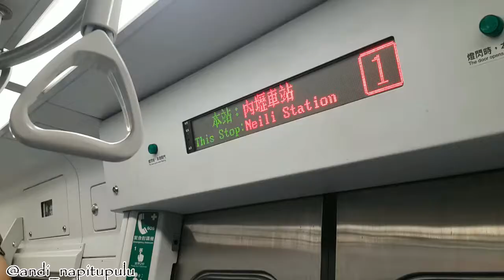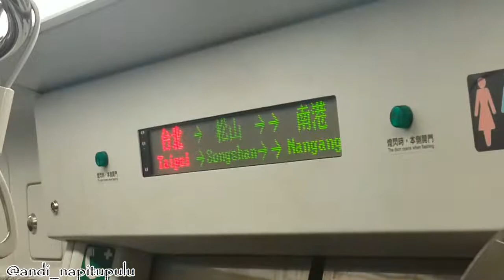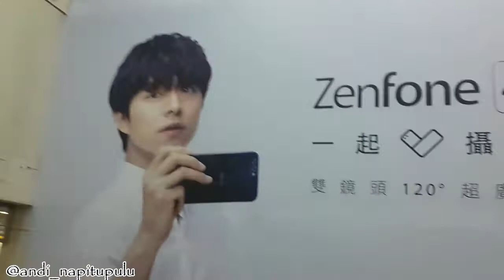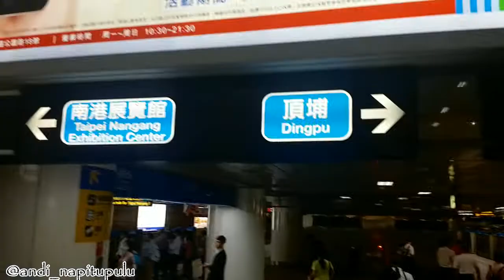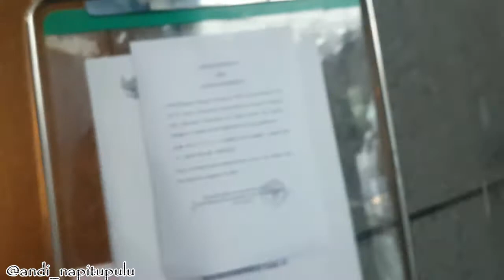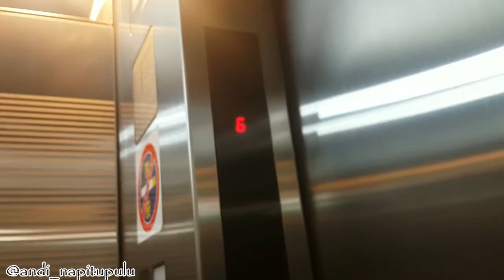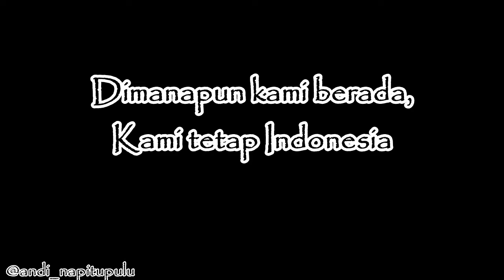TUJUH BELASAN DI TAIWAN & KETEMU ARTIS KOREA WKWKWKWK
Walaupun jauh dari tanah air Indonesia, kami tetap Indonesia. Sekali merdeka tetap merdeka. Tak ada yang bisa menghentikan dan merusak negara Indonesia karena kami Bhinneka Tunggal Ika. Dirgahayu Indonesia ke 72. MERDEKA!!!
Salam dari PPI Taiwan.